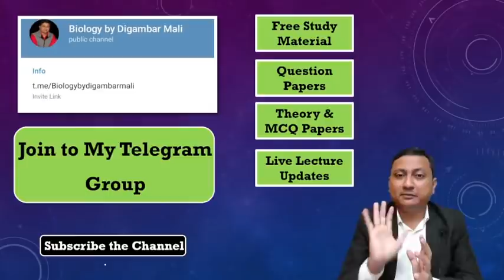HSC Result | पण यामध्ये Students च काय चुकलं ????? | Digambar Mali